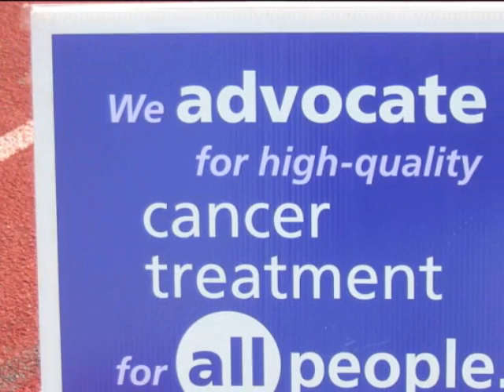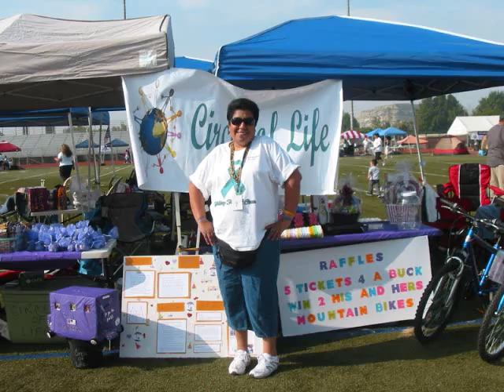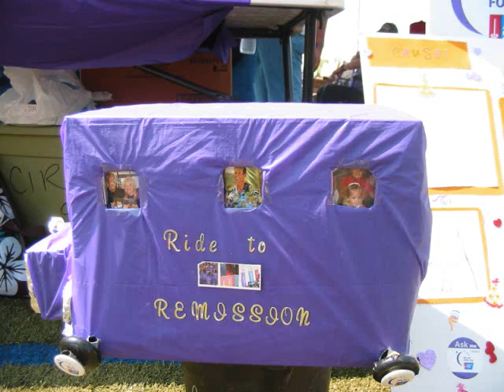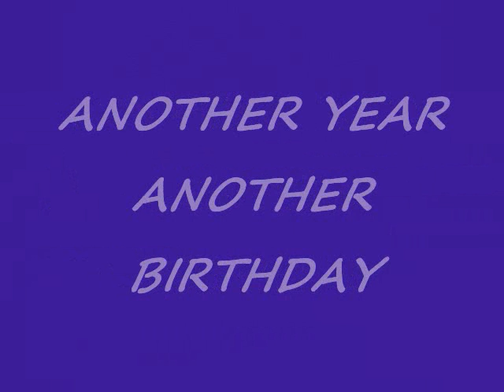Cancer Walk at COLTON HIGH School 2011 Colton,California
Cancer Walk at Colton High School